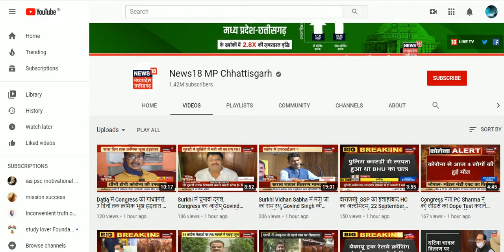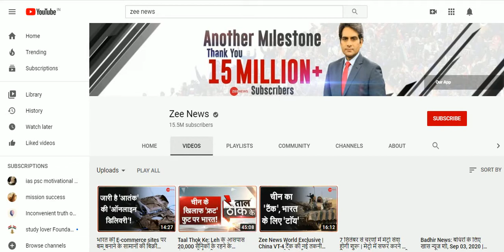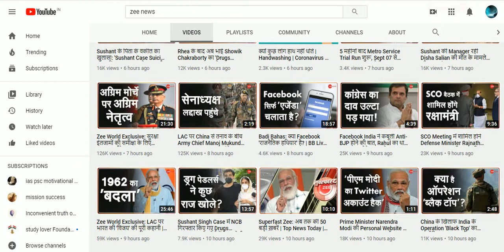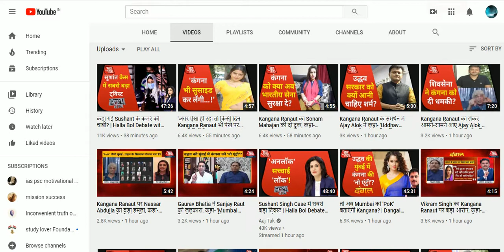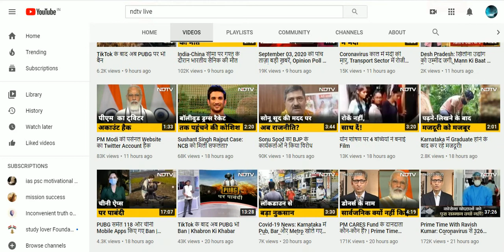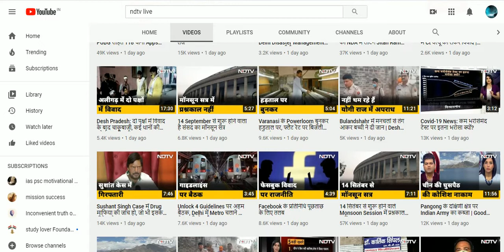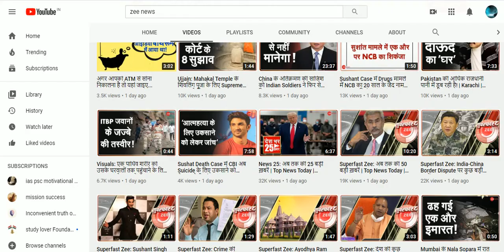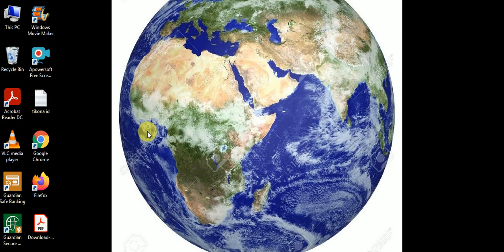कुछ तो शर्म करो ,युवाओं की जिंदगी बर्बाद मत करो । बेरोजगारी के खिलाफ हल्ला बोल | Students Protest